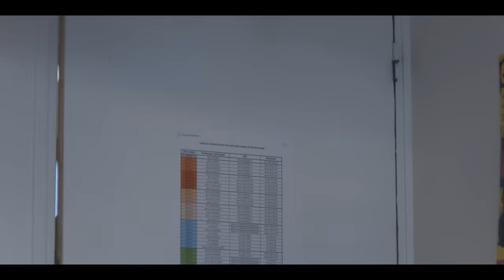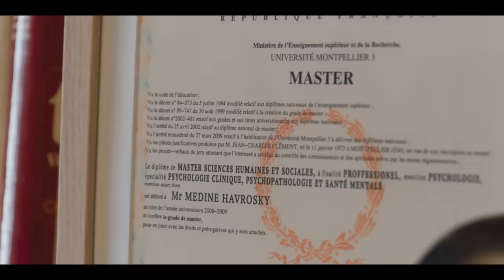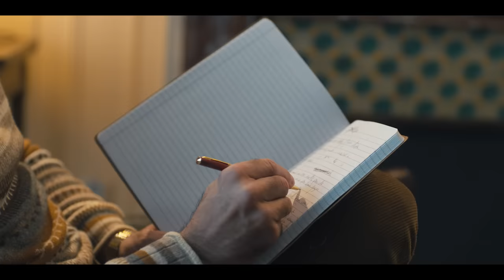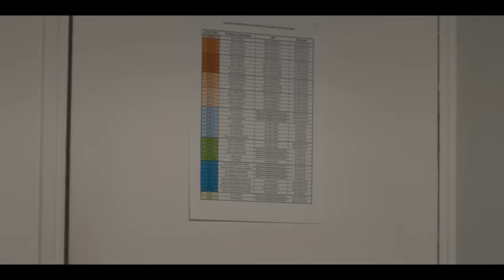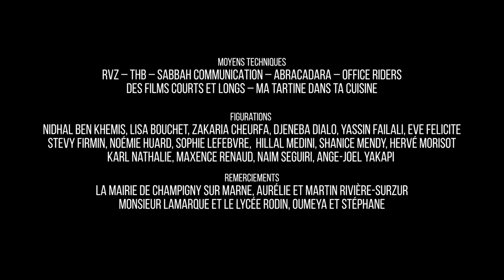UN MONDE SANS RAP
Philippe est proviseur d’un lycée en île de France. Ce passionné de jazz met tout en œuvre pour partager sa passion aux élèves de son établissement. Mais cette génération semble plus intéressé par le rap que par le jazz. Ce qui frustre considérablement Philippe qui va aller jusqu’à souhaiter la disparition du rap. Ce souhait absurde va pourtant bel et bien s’exaucer. Philippe va alors découvrir un monde sans rap…

Une production Golden Network
Ecrite et réalisée par Anis Rhali

Produite par Adrien Labastire & Younes Nemiche
Directrice de production : Charlotte Thomas
Responsable de post-production : Laura Henon
Administrateurs de production : Philippine Gru, Charlotte Theil
Chargé de Production : Cécile Heckel
Assistant de production : Jules Nicolle
Stagiaire production : Ismaël Sadallah

Avec
Simon Astier
Al-Hassan Ly
Firmine Richard
Marion Creusvaux
Fodjé Sissoko

Avec l’aimable participation de Médine

Equipe technique
Chef opérateur  : Fabio Caldironi
1er assistant réalisateur : Pierre Amstutz Roch
1er assistant caméra : Jonas Gayraud
Chef électricien : Pierre François Ducrocq
Électricien : Julie Joumier

Chef opérateur du son : Emilio Salemi

Accessoiriste : Eva Rawyler
Cheffe costumière : Charline Graffeuil
Cheffe maquilleuse : Clémence Dolmaire
Régisseurs : Matthias Baadache

Making of : Zakaria Cheurfa

Equipe post-production
Chef monteur : Clément Marouzé
Assistants de post-production : Benjamin Tournier-Bosquet, Solane Genevaux
Étalonnage : Guillaume Schmitter
Mixage : Nicolas Régent
Graphisme : Maud Drouin

Equipe Golden Network
Secrétaire Général : Cédric Kolb
Directeur des productions : Jérémy Bidaud
Responsable juridique : Jean-Baptiste Auroux
Juriste : Célia Dumail et Estelle Wahnich

Musique originale : "Baida Mon Amour" composée par Cheb Hasni reprise par Anis Rhali
Avec l’aimable autorisation de MLP MUSIC

Moyens Techniques
RVZ – THB – SABBAH COMMUNICATION – ABRACADARA – OFFICE RIDERS – DES FILMS COURTS ET LONGS – MA TARTINE DANS TA CUISINE

Figuration
Nidhal Ben Khemis, Lisa Bouchet, Zakaria Cheurfa, Djeneba Dialo, Yassin Failali, Eve Felicite, Stevy Firmin, Noémie Huard, Sophie Lefebvre,  Hillal Medini, Shanice Mendy, Hervé Morisot, Karl Nathalie, Maxence Renaud, Naim Seguiri, Ange-Joel Yakapi

Remerciements
La Mairie de Champigny sur Marne, Aurélie et Martin Rivière-Surzur, Monsieur Lamarque et le lycée Rodin, Oumeya et Stéphane

©GM6 - GOLDEN MOUSTACHE / Janvier 2021